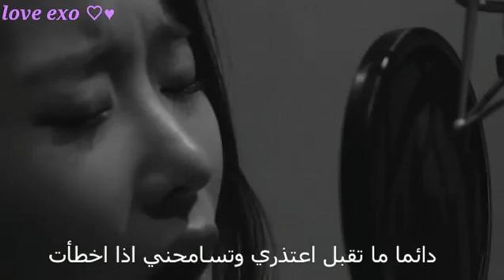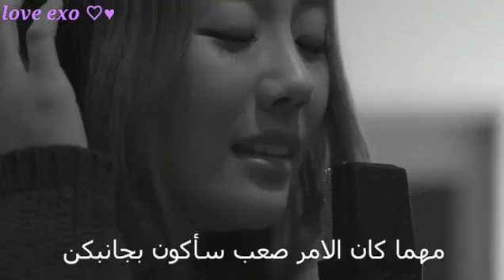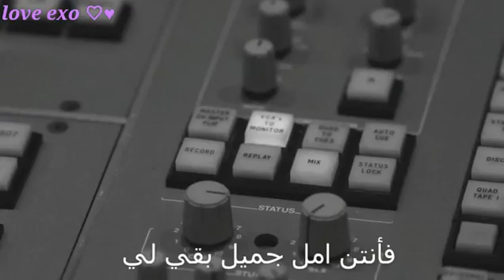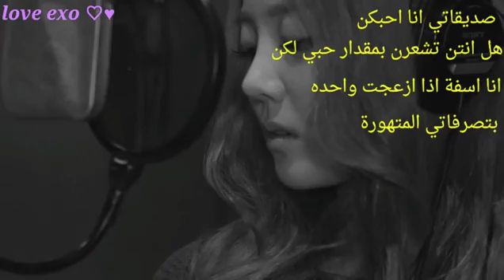أغنية عن الصداقه لكل من فقدة صديقتها 😢😢😢😢😢😢😭😭😭😭😭😢😭😢😭😢❣💕❣💕